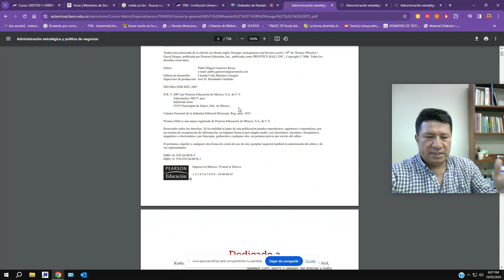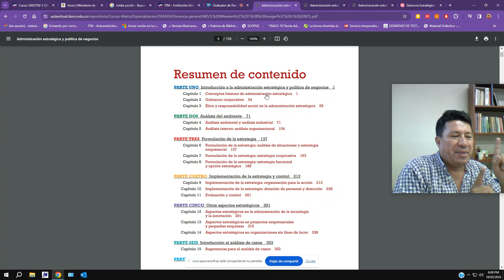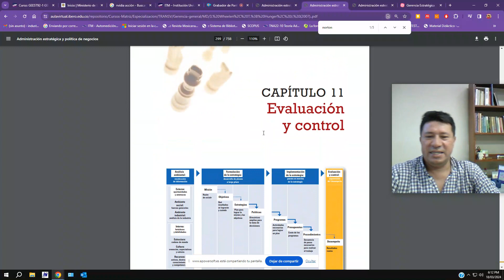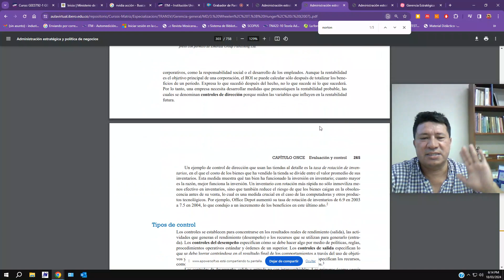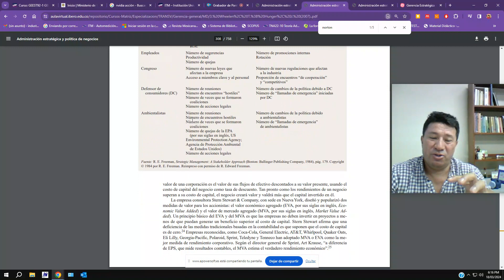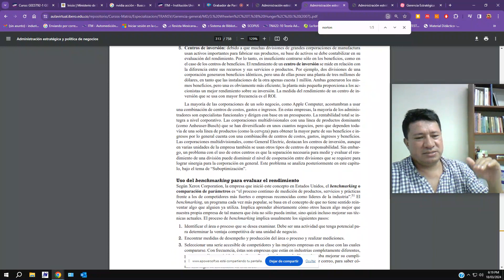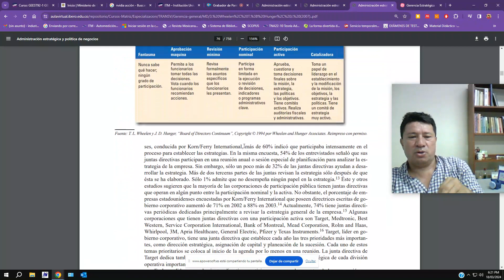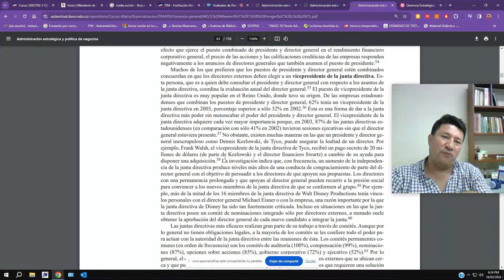GEEST Semana 6 o 7 20241 A